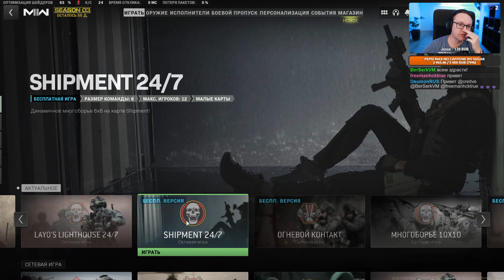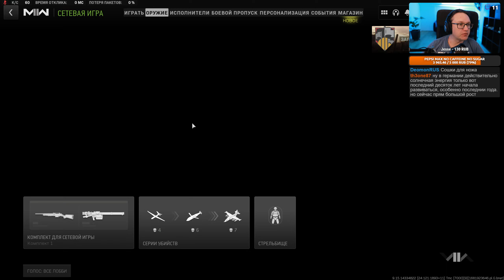Третий сезон, болтаем с чатом, тратим баллы - Call of Duty: Modern Warfare II - Стрим 19/4/2023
Call of Duty: Modern Warfare II — компьютерная игра в жанре шутер от первого лица, разрабатываемая Infinity Ward, издателем выступит Activision. Это сиквел Call of Duty: Modern Warfare 2019 года, а также девятнадцатая часть в серии. Плейлист по игре

💰 Поддержка стрима или встроенный в YouTube Суперчат.

⚠️ Меня зовут Михаил, и я один из создателей и соведущих популярного еженедельного подкаста "Как делают игры", посвященного разработке игр. С декабря 2018 года живу в Нидерландах. Играю обычно вечером по паре часов, и иногда комментирую происходящее.

CPU: AMD Ryzen 3900X
Материнка: ASUS ROG Strix X570-F Gaming
Видеокарта: ZOTAC RTX 3090 TRINITY
Мониторы: 27'' и 24'' с разрешением 1440p
RAM: 32 Gb HyperX Predator DDR4 3333 Mhz
SSD 256 Gb (система) + SSD 960 Gb (игры) + гибридный SSHD 2 Tb (фильмопомойка)
Наушники: Logitech PRO X Gaming Headset
Микрофон: Blue Yeti Nano
Карта захвата: Elgato 4K60 Pro MK.2
Веб-камера: Canon M50 + Sigma 16/1.4
Интернет: 1000/1000 Мбит T-Mobile NL